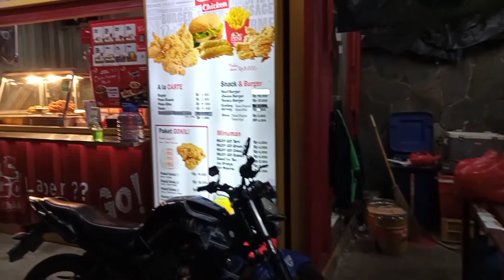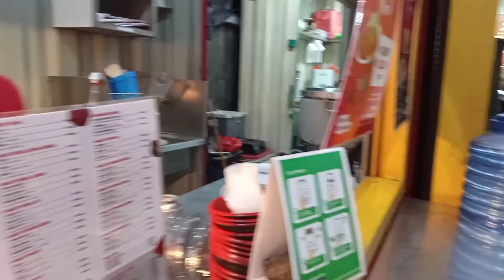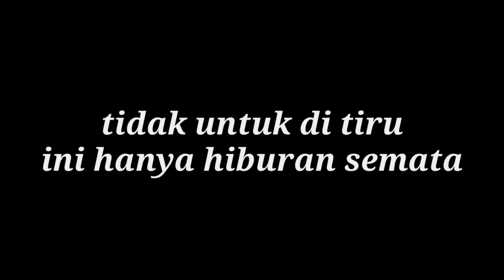TANGAN ABANG NYA PERNAH TERLUKA SAAT MENGGORENG AYAM ⁉️ STREETFOOD INDONESIA 🇮🇩